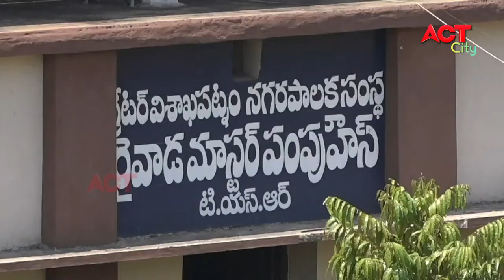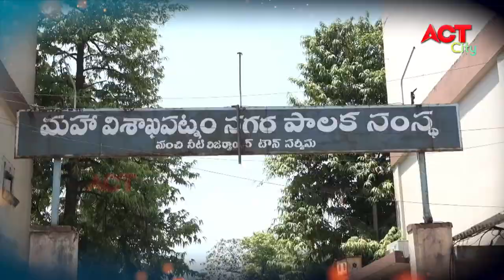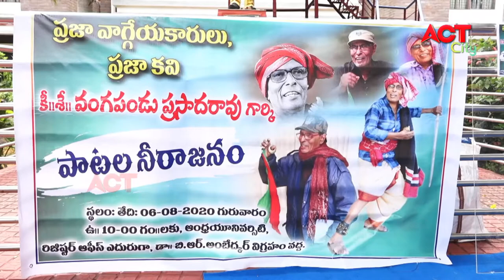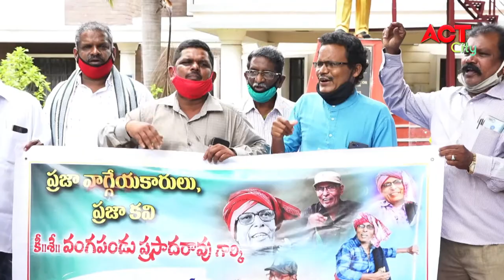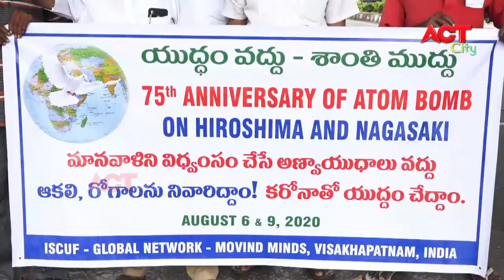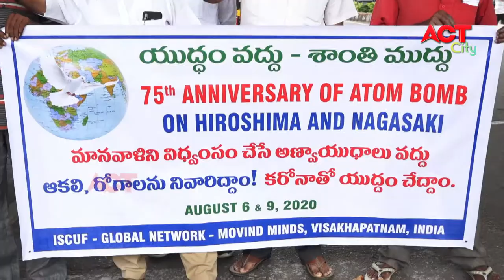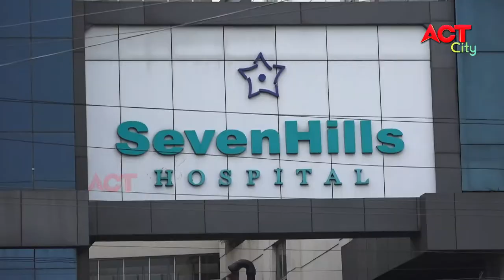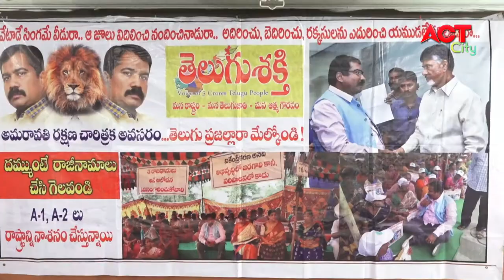MORNING ACT CITY VIZAG NEWS 06-08-2020